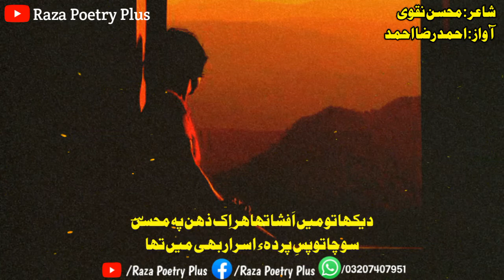Kal Tak Teri Pehchan Ka Mayar Bhi Mein Tha | Mohsin Naqvi | Raza Poetry Plus | Ahmed Raza Ahmed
Voice By :Ahmad Raza Ahmad
Edit By: Ahmad Raza Ahmad
Intekhab: Ahmad Raza Ahmad
Channel Name:Raza Poetry Plus

Allah Hafiz❤